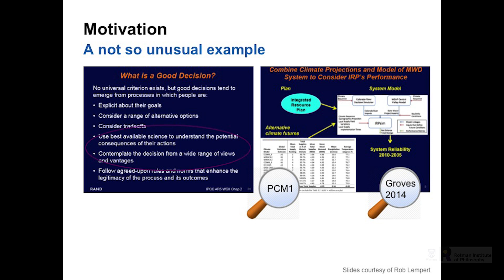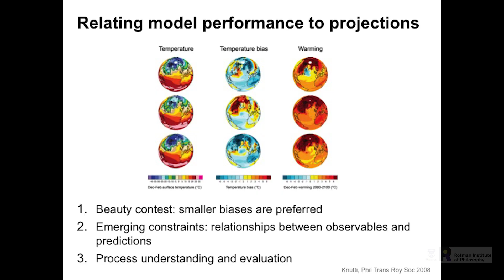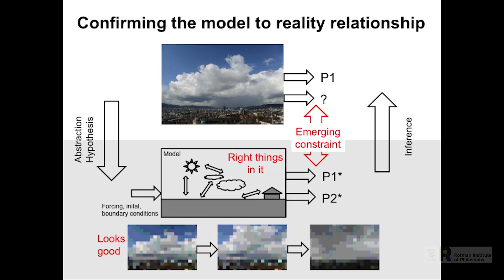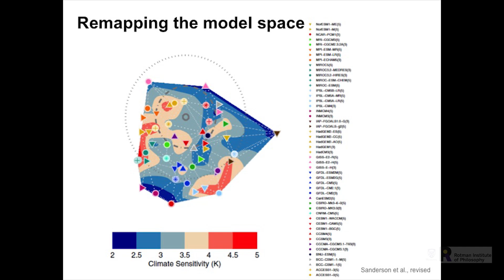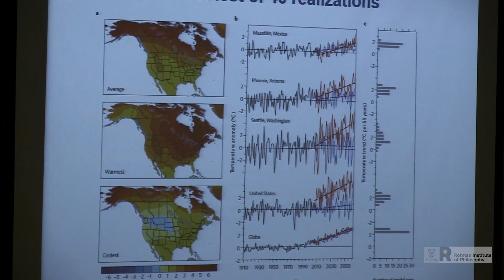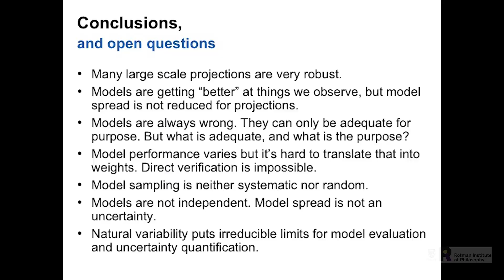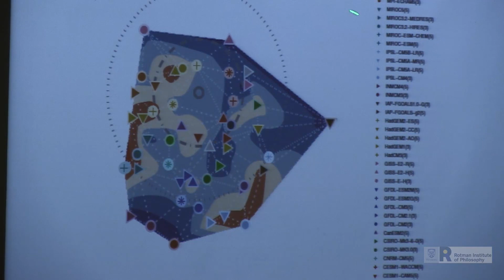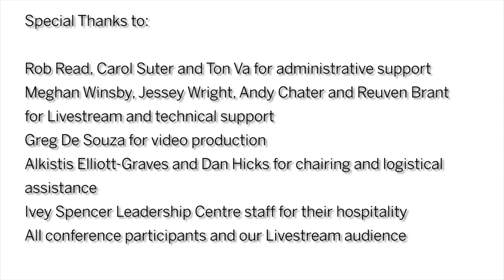Reto Knutti: Mysterious Models and Enigmatic Ensembles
As our understanding improves, more observations become avail - able, and computational capacity increases, climate models continue to in - crease in complexity to synthesize all that knowledge. The hope is that as more and more processes are considered at greater realism and higher resolution, the models will converge to reality. But do they really, how do we know, and indeed should they? What is the purpose of current global climate models? Are they built to understand processes, to quantify past changes, or to predict the future, and do all of those require the same models? Uncertainty in climate projections is difficult to quantify, and has not decreased significantly in the past few years, partly as a result of irreducible climate variability. Progress in model evaluation as well as statistical methods to interpret and combine model projections is urgently needed, in particular as more models of different quality and higher complexity, including perturbed physics ensembles and ensembles with structurally different models become available.

Reto Knutti, ETH Zurich, Institute for Atmospheric and Climate Science

2014 Annual Rotman Conference
Knowledge and Models in Climate Science: Philosophical, Historical & Scientific Perspectives